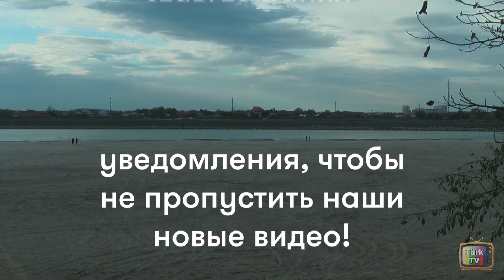Дочь посла 2 серия – анонс.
Дочь посла / Sefirin Kızı 2 серия - турецкий сериал. Содержание 2 серии (русская озвучка), дата выхода.